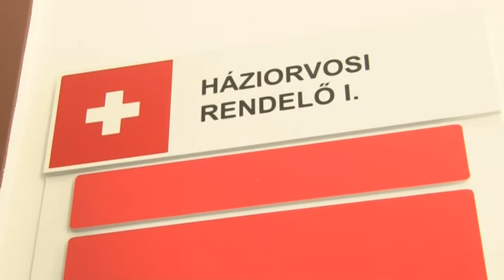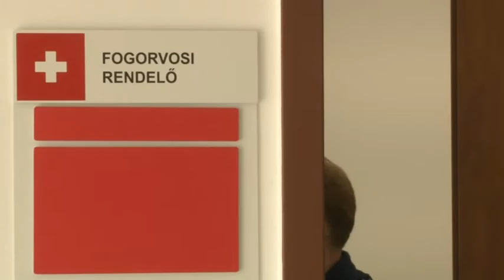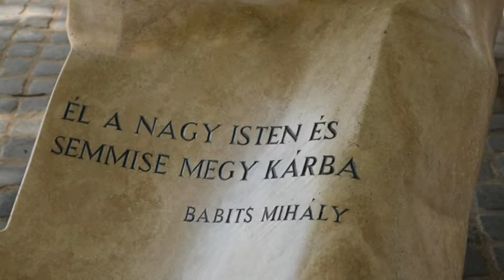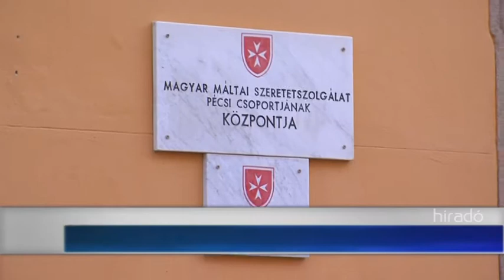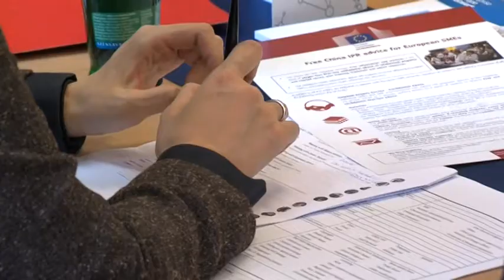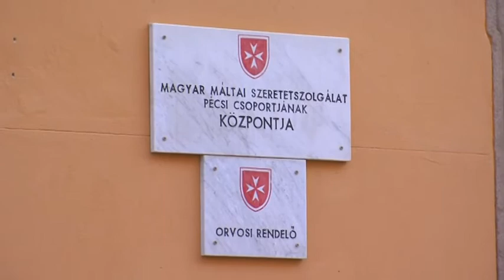Híradó - Tolnatáj TV 20191007